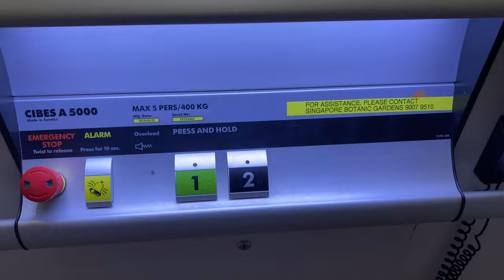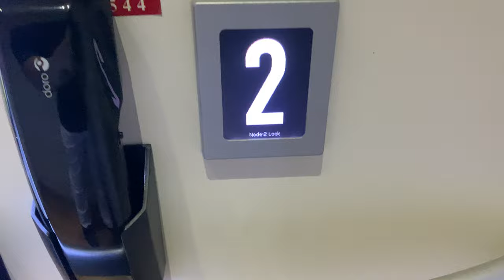KALEA A5000 PLATFORM LIFT @ CENTRE FOR ETHNOBOTANY, SINGAPORE BOTANIC GARDENS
Whoops! I tripped and almost fell down as I was not expecting a drop at the end of this video.

Bordering the National University of Singapore Bukit Timah Campus and the Gardens proper are a few black-and-white houses, some of which are open to the public and others used as office space for research and development.

One of the houses are occupied by the Centre for Ethnobotany, which despite its name, does not have office space to study Ethnobotany. This is in contrast with other 'Centres' like the 'Centre for Education and Outreach' where the entire building is occupied by offices. Instead, this building can be thought as a permanent gallery educating visitors about the concept of Ethnobotany.

Interestingly, while the Heritage Gallery at the Tanglin side uses a proper lift, this gallery building instead uses a slower platform lift with a lower capacity than a proper lift of similar dimensions.